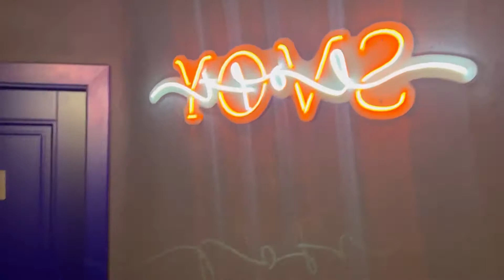Лофт «SVOY» СВОЙ. Новый лофт в Москве для праздника. Обзор свадебного и event ревизорро.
Свадебный и Event Ревизорро - Это удобный онлайн видео - сервис по подбору площадки на ваше мероприятие и праздник.

Более 350 подробных обзоров на площадки Москвы, Подмосковья, России от эксперта в области организации праздников и ресторанного критика Валентины Ковердяевой на которых вы можете провести: свадьбу, юбилей, день рождения, бизнес мероприятие, развлекательный корпоратив и другие.

Какие площадки вы найдете на канале:
 ⁃ Рестораны и кафе
 ⁃ Банкетные залы
 ⁃ Лофты
 ⁃ Отели
 ⁃ Загородные базы отдыха
 ⁃ Шатры
 ⁃ Веранды
 ⁃ Конференц залы
 ⁃ Концертные площадки

Я знаю как решить ваш вопрос по подбору площадки и найти лучший вариант за 3 дня!

Свяжитесь со мной и оставьте заявку на подбор площадки для вашего праздника и я лично займусь этим вопросом.

Переходите в канал в Telegram, где я рассказываю все о праздниках и подготовки к ним: